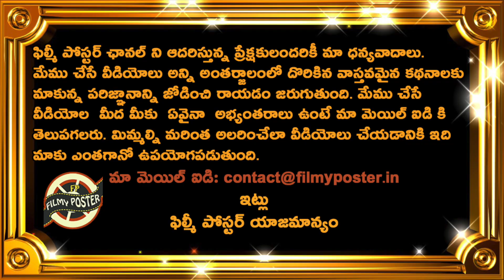T20 ఓపెనర్ గా త్రిపాఠి...3 బలమైన కారణాలు|Rahul Tripathi Should Be Indian T20 Opener|Team India 2023